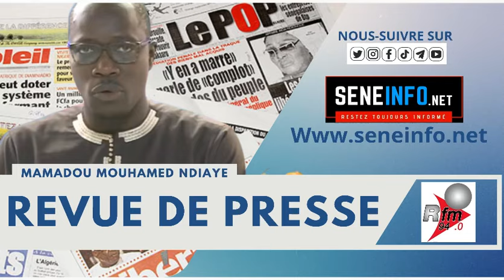Revue de presse de la Rfm (Wolof) du Jeudi 08 Fevrier 2024 avec Mamadou Mouhamed Ndiaye